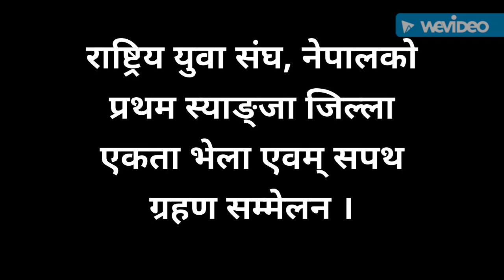राष्ट्रिय युवा संघ, नेपालकाे प्रथम स्याङ्जा जिल्ला एकता भेला एवम् सपथ ग्रहण सम्मेलन ।